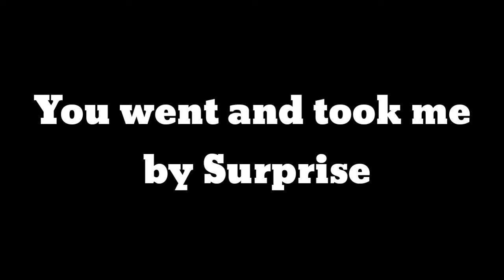Devil Eyes Montage😈| My First Montage | Victor Montage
Devil Eyes Montage
My First Montage with Victor

Devil eyes

This is a CHANNEL of Gaming.